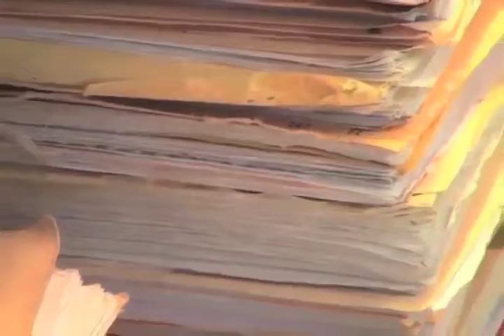Empresas carecen de recursos y retrasan los pagos de finiquito a los trabajadores.